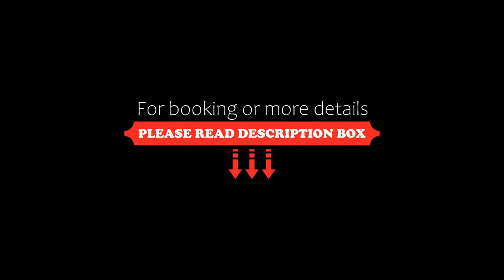Delano Residency, Kaliyal, India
About Property:
Set in Kaliyal, 21 km from Padmanabhapuram Palace, Delano Residency offers accommodation with a restaurant, free private parking, a shared lounge and a garden. This 4-star hotel offers room service and an ATM. The accommodation features a 24-hour front desk, a shared kitchen and organising tours for guests.
At the hotel, all rooms are fitted with air conditioning and a flat-screen TV.
Delano Residency offers a...
Property Type: Hotel
Address: 20-238, NEAR WATER FALLS, THIRPARAPPU, Kanyakumari, Tamil Nadu, 629161, Takkalai, India, 629161 Kaliyal, India
Searching For
1. Delano Residency - Kaliyal - India
2. Delano Residency - Kaliyal - India Address
3. Delano Residency - Kaliyal - India Rooms
4. Delano Residency - Kaliyal - India Amenities
5. Delano Residency - Kaliyal - India Offers and Deals
Audio Credit:
Track Title: Reasons To Hope
Artist: Reed Mathis